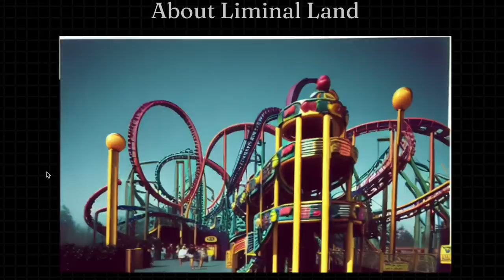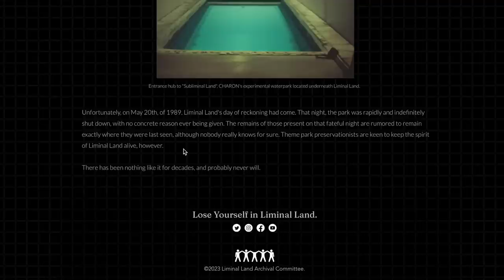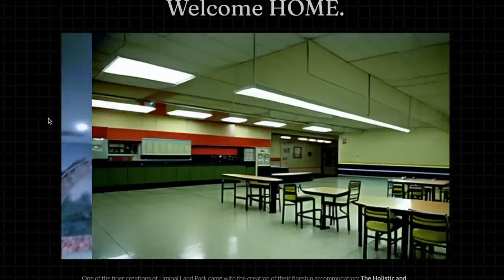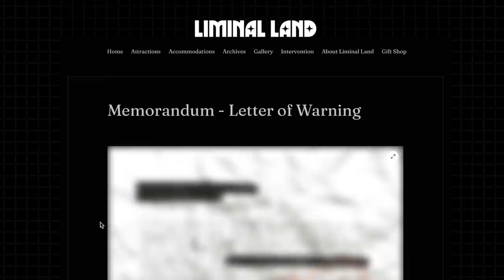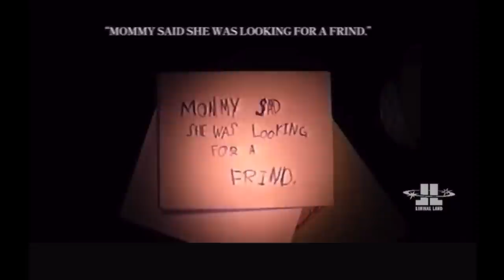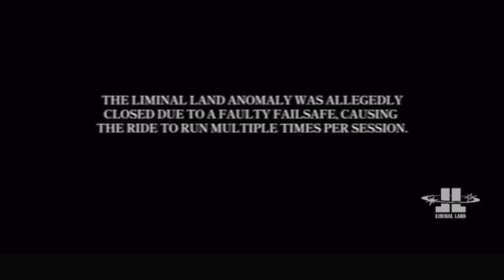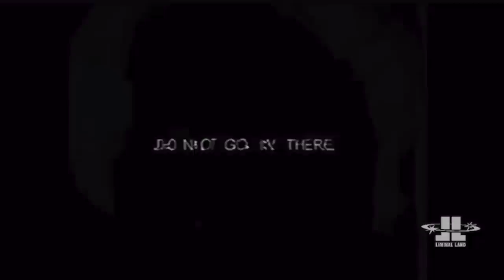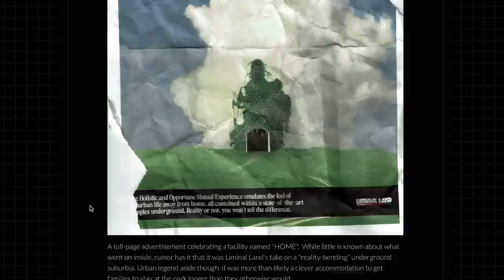+35 MIN ANALIZANDO "LIMINAL LAND" 😳 cada minuto que pasa se vuelve más turbio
Los quiero :)!